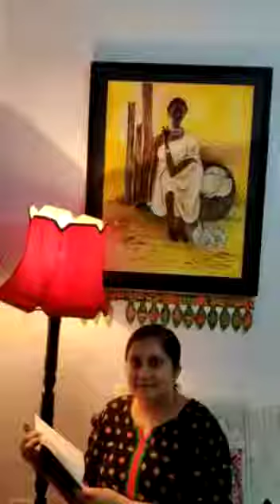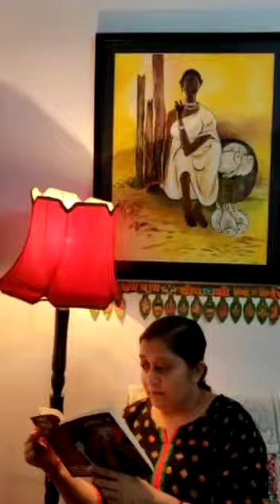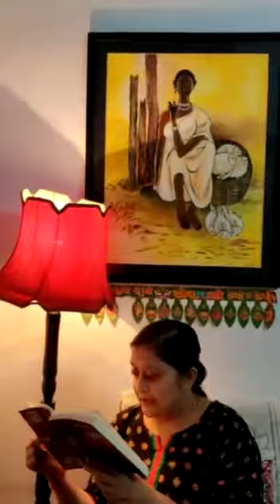काव्यपाठ : प्रो मित्रेश्वर अग्निमित्र की कविता के साथ कनुप्रिया